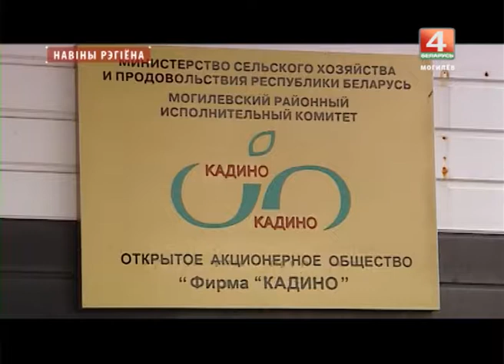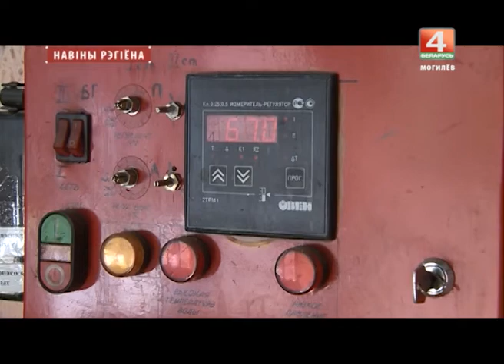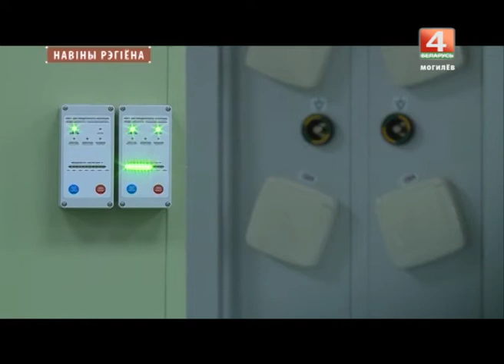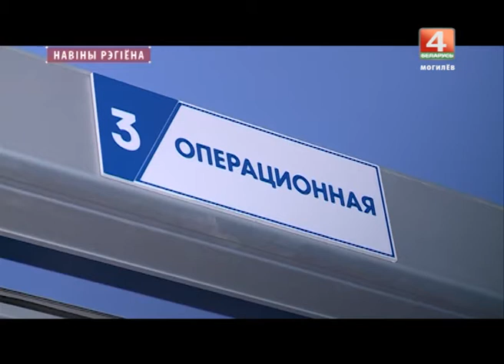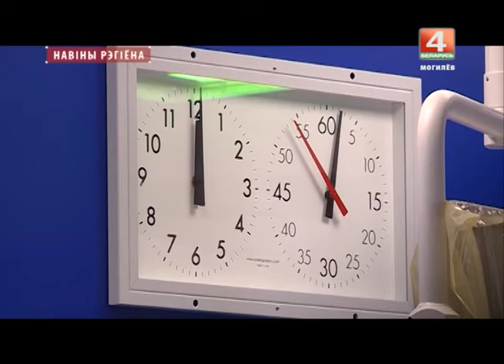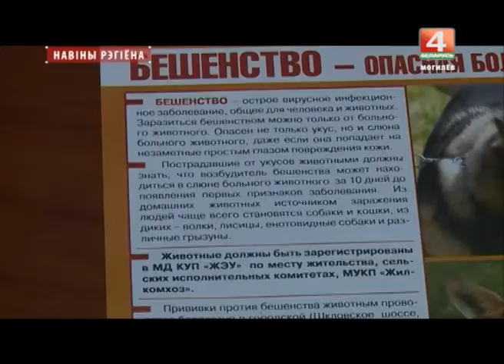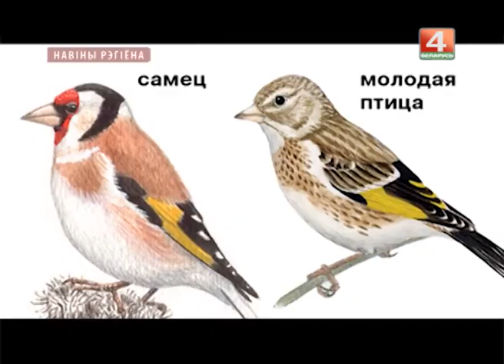Новости 15. 11. 2017 выпуск 20:30